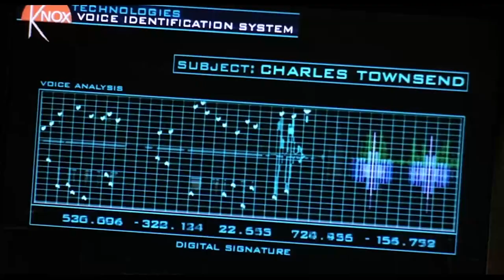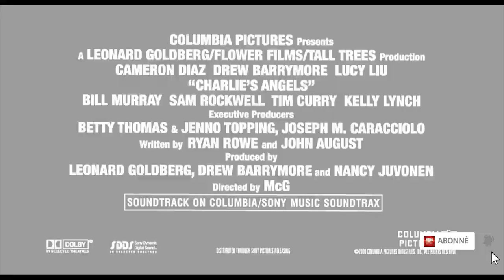CHARLIE ET SES DRÔLES DE DAMES Bande Annonce VF 2000 HD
Eric Knox a conçu un logiciel révolutionnaire qui, s'il tombait en de mauvaises mains, mettrait en danger la vie privée de tous ceux qui approchent un ordinateur. Lorsqu'il est enlevé, la présidente de Knox Technologies fait appel à Charlie et à ses trois jeunes détectives aussi sexy qu'intelligentes. Natalie, Dylan et Alex s'intéressent d'abord à Roger Corwin, rival de Knox et propriétaire du plus grand réseau de télécommunications par satellite du monde. Pour infiltrer le cercle de ses proches, les trois jeunes femmes ne reculent devant rien.

Suivez nous !